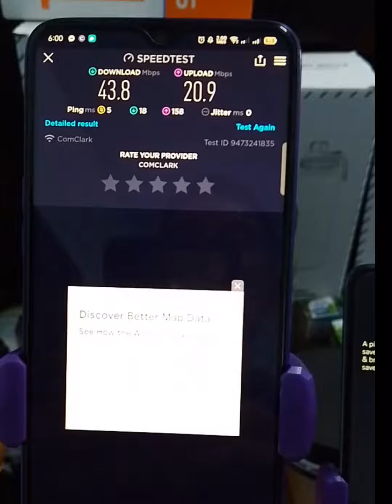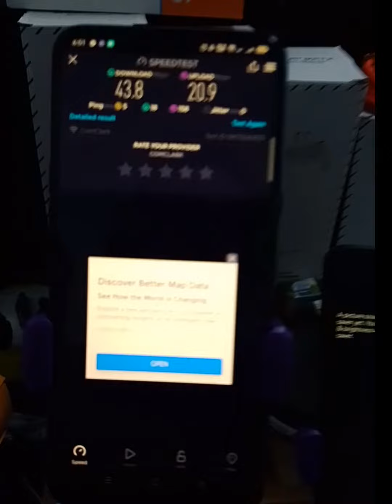Surf2sawa | Converge 1st Prepaid Fiber Modem Wifi | Affordable Prepaid Unli Surf | Super Fiber 30